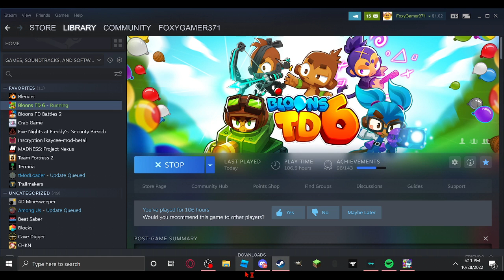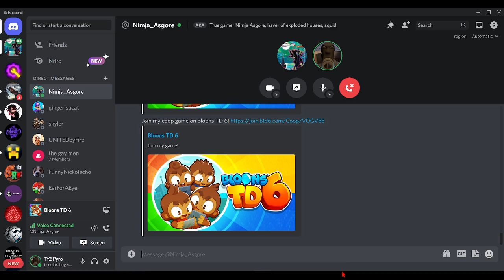Funny monkey game with friend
Say hello to EMLI.